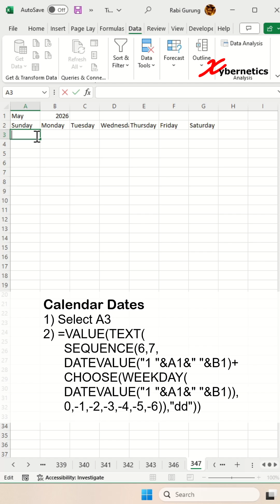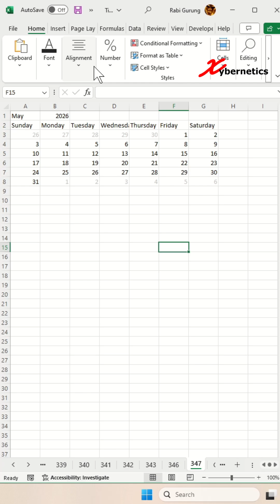Calendar Template In Excel - Excel Tips and Tricks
Create calendar template in Excel.

Excel provides a convenient calendar template that users can easily access to organize their schedules efficiently. By selecting the "File" tab, then choosing "New," individuals can explore a variety of templates, including pre-designed calendars. Furthermore, Excel offers a built-in scheduling template that streamlines the process of planning and managing tasks. Users seeking a calendar view can transform their Excel spreadsheet by utilizing the program's conditional formatting and data validation features, allowing them to customize the appearance according to their preferences. Additionally, Excel doesn't only support templates but also facilitates the creation of a spreadsheet that resembles a calendar through formatting options like merging cells and applying color schemes. If you're aiming to generate a calendar for the year 2023, Excel provides a helpful formula for such purposes, allowing users to organize dates, days, and months effectively.

Here are the steps outlined in my video.

Create Month Dropdown
1) Select A1
2) Data ~ Data Tools ~ Data Validation
3) Setting tabs
4) Allow = List
5) Source set to
January,February,March,April,May,June,July,August,September,October,November,December
6) OK

Create Year Dropdown
1) Select B1
2) Data ~ Data Tools ~ Data Validation
3) Setting tabs
4) Allow = List
5) Source set to
2024,2025,2026,2027,2028,2029,2030
6) OK

Create Calendar Dates
1) Select A3
2)
=VALUE(TEXT(SEQUENCE(6,7,DATEVALUE("1 "&A1&" "&B1)+CHOOSE(WEEKDAY(DATEVALUE("1 "&A1&" "&B1)),0,-1,-2,-3,-4,-5,-6)),"dd"))

Calendar Color
1st Week
1) Select A3:G4
2) Home ~ Style ~ Conditional Formatting
3) New Rule...
4) Use formula to determine which cells to format
5) =OR(A3‹1, A3›=14)
6) Format
7) Font tab
8) Color = Gray
9) OK
10) OK

Calendar Color
Last Week
1) Select A7:G8
2) Home ~ Style ~ Conditional Formatting
3) New Rule...
4) Use formula to determine which cells to format
5) =AND(A7›=1, A7‹=14)
6) Format
7) Font tab
8) Color = Gray
9) OK
10) OK

Remove Gridlines
1) View ~ Show ~ Gridlines

Add Calendar Border
1) Select Cell A3:G8
2) Home ~ Font ~ All Borders

Calendar Cell & Font Size
1) Row height = 86
2) Column width = 11
3) Font size to 20
4) Drop down text to 16